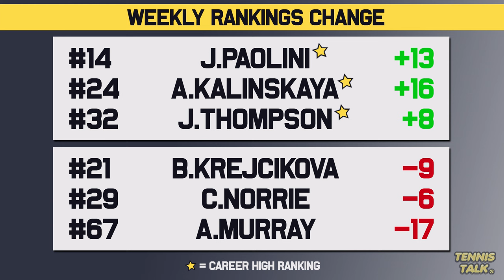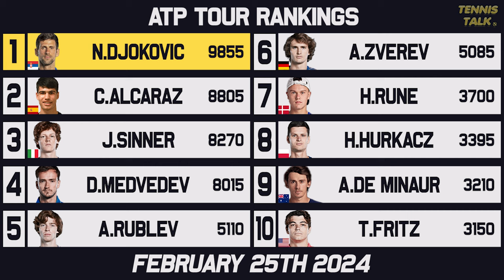Paolini, Kalinskaya Rise | Zheng, Ostapenko Fall after Dubai 2024 | Tennis Rankings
With the middle eastern swing over, the Dubai Championships 2024 sent shocks around the tennis world with upsets to Swiatek, Sabalenka, Gauff and Rybakina. Paolini and Kalinskaya made the final and played a classic. On the mens side Thompson, Khachanov and Baez were the winners.

0:00 | Intro
0:16 | Past Results
1:22 | Rise & Fall
2:16 | WTA Rankings
3:02 | WTA Finals Race
3:45 | ATP Rankings
4:23 | ATP Finals Race
5:01 | Outro